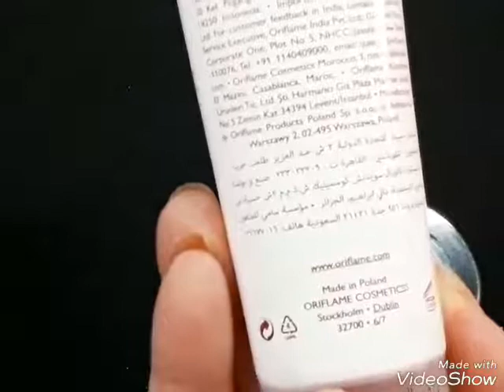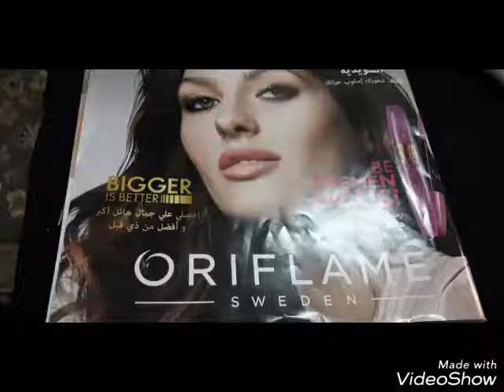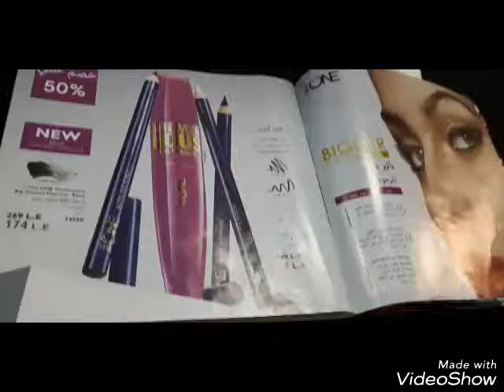ريفيو عن اول اوردر من منتجات اوريفليم#Oriflame